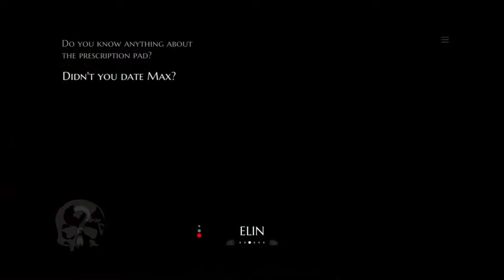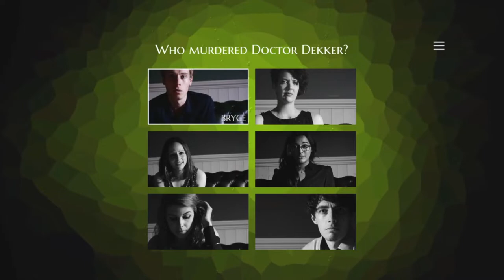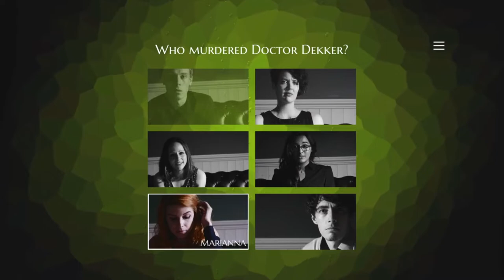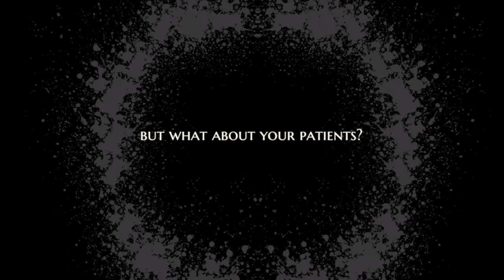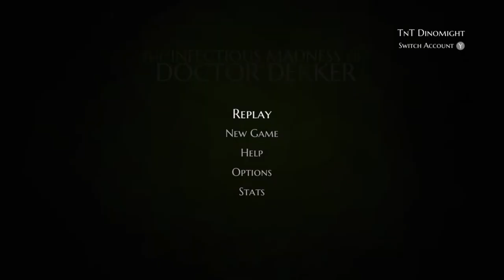End. Insanity. | The Infectious Madness of Doctor Dekker | Ep 40 | Crazy Town Gaming